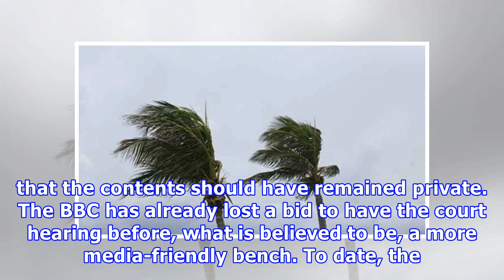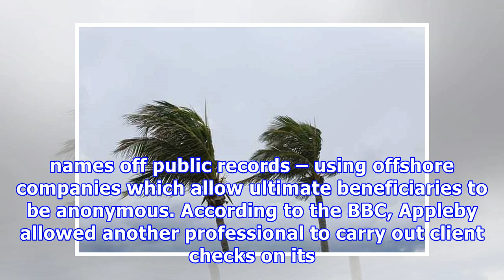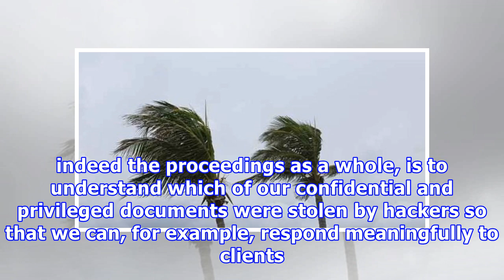Paradise Papers expose gangster property owners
Offshore law firm Appleby, from whose offices the papers originated, is suing the BBC and the Guardian for misuse of personal data arguing the information was stolen and shows nothing illegal. The legal defence by the two UK media organisations has been that publishing the documents was in the public interest. Appleby has counter-argued that the information was stolen and that the contents should have remained private. The BBC has already lost a bid to have the court hearing before, what is beli...